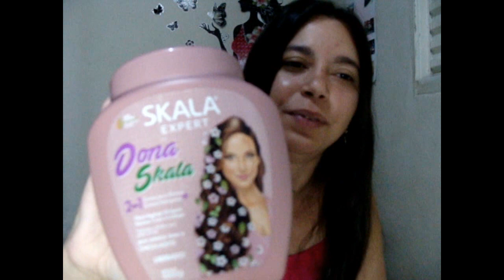CREME HIDRATANTE DONA SKALA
Oi gente, tudo bem? Nesse ´vdeo falo sobre o creme hidratante Skala... Dona Skala, espero que gostem! Obrigada!